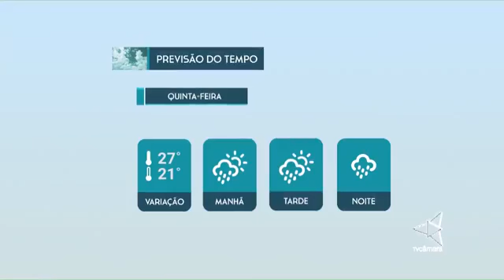Jornal CMJP 1ª 24/08/2017